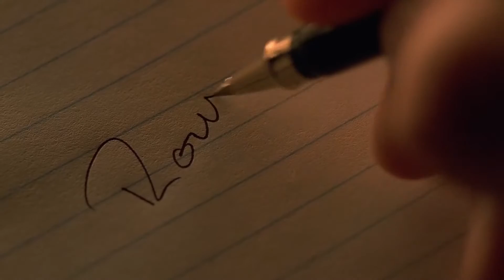Iolokus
This trailer is obviously entirely inspired by one of the most well-known X-Files fan novels written back in 1998 by RivkaT and MustangSally.